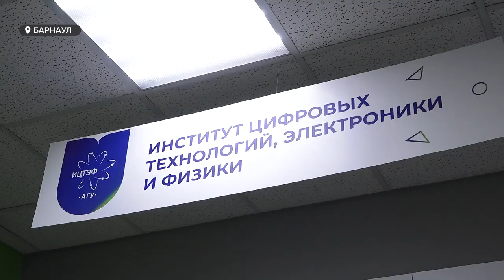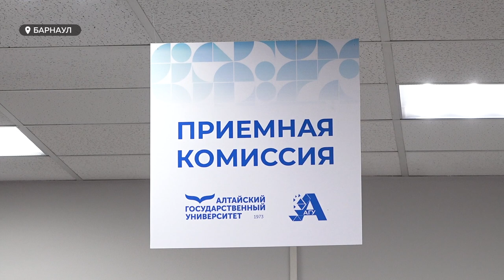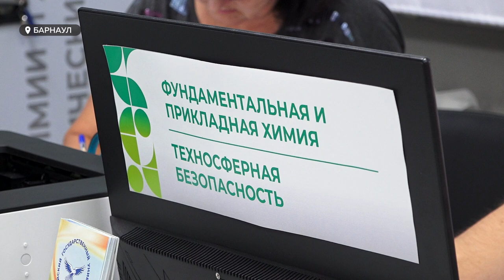В АлтГУ увеличили число бюджетных мест на IT-специальности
Почти 700 абитуриентов смогут учиться примерно на 30 «цифровых» направлениях. Насколько специалисты этой сферы востребованы, и чем отличаются профили подготовки в классическом вузе региона, узнаете в сюжете.